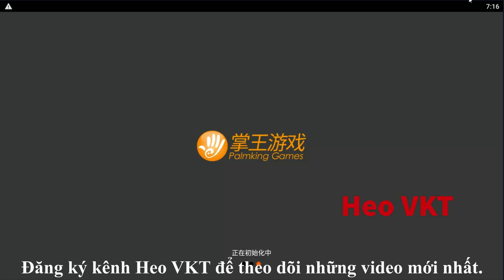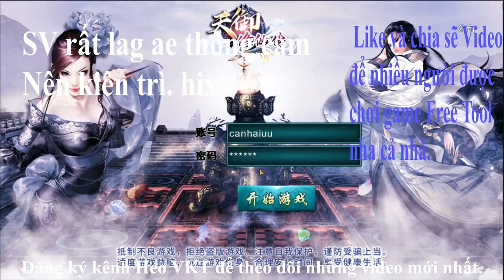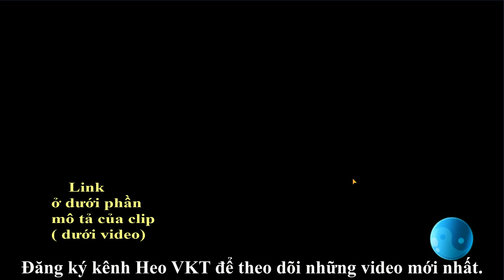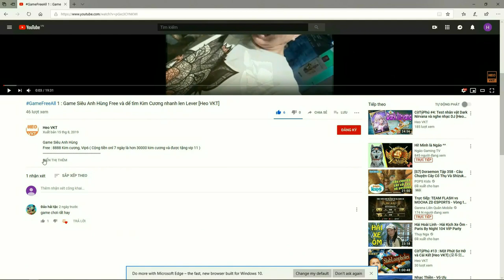GameFreeAll 48: Game Kiếm Tung Tool GM (Android & IOS) |Free Vip + Free KNB + Free Tool [HeoVKT]